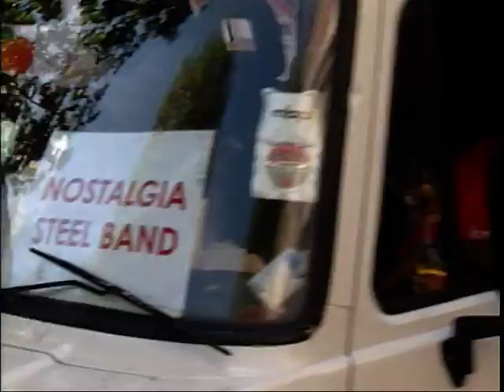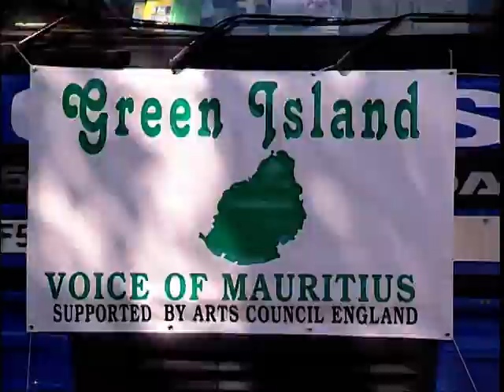Notting Hill Carnival Parade 2005 (Children's Day) PART 3